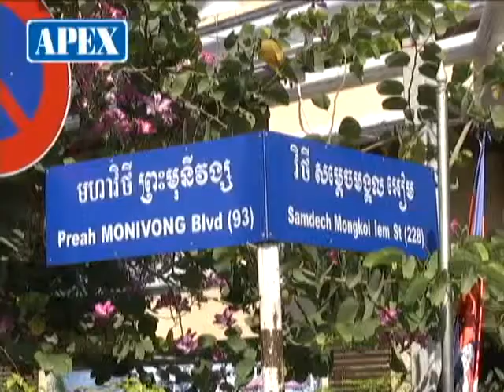APEX/ Krorma プノンペンオフィス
町のメインストリートである、モニボン通り西部、プリンセスホテル脇の小道を50mほど入るとあります。

常時日本人スタッフがいますので、安心して遊びに来てください。

主なサービスは旅行業全般、ビザ延長、航空券手配のほか、無料ガイドブック「クロマー」の出版&amp;無料配布となります。

休日：　カンボジアの祝祭日および、土曜午後、日曜
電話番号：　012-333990